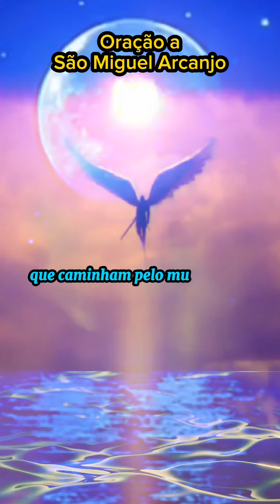Oração a São Miguel Arcanjo em Latim e Português